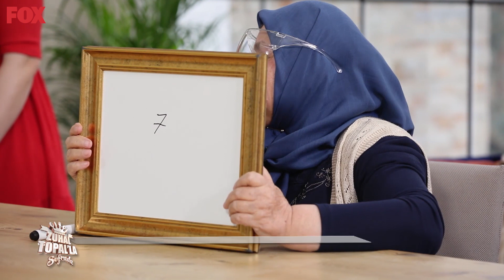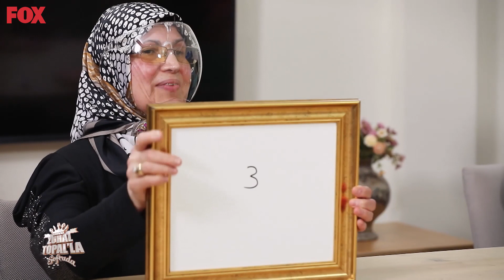Emel Hanım'ın Puanlaması Yapıldı - Zuhal Topal'la Sofrada 574. Bölüm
Zuhal Topal'la Sofrada 574. Bölüm (1 Nisan 2021) - Kayınvalideler Emel Hanım'ın puanlamasını tamamladılar.
Kısasa Kısas